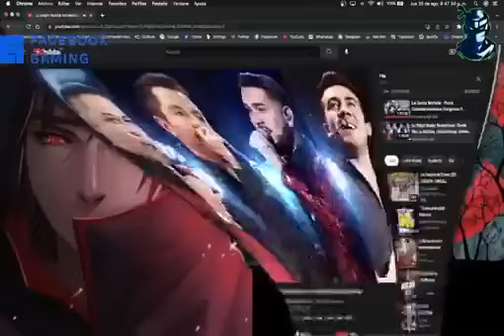American Truck SimulatorG#2549 part 267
American Truck SimulatorG#2549 part 2